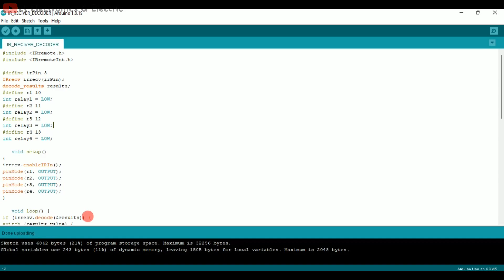IR Remote Control Switch With Code & Circuit Diagram _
▪️ Hi Friends :)
▪️ Today Video Topic About _ For You How To Make A 4 Channel Ir Remote Control System Using Arduino Uno _

🔹 Title - IR Remote Control Switch With Circuit Diagram _

📌Components List _
1. Arduino Uno
2. IR Reciver
3. Relay Board
4. Jumper Weir
5. Breadboard
6. Circuit Diagram & Code _

                                                Etc.

✅FOLLOW NOW

          _______xxxxxxxxxxxxxxxxx________